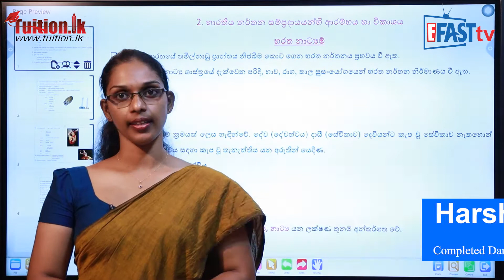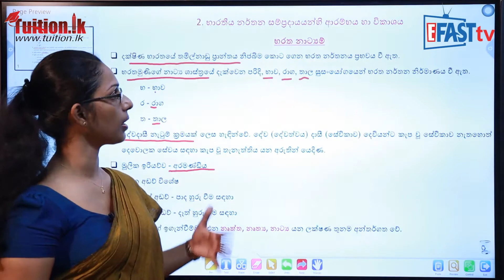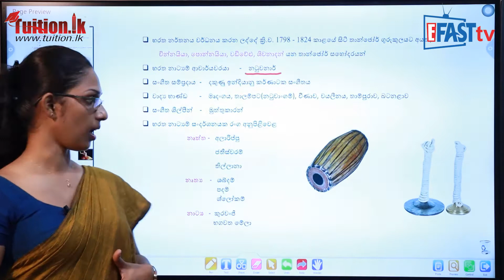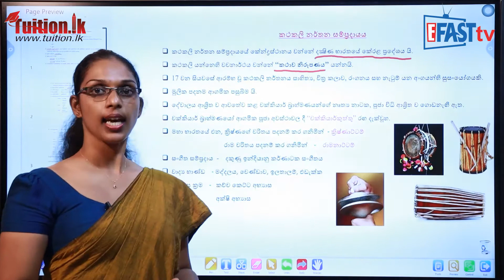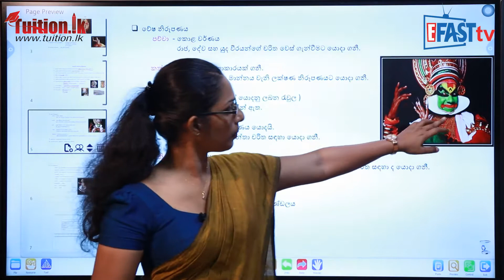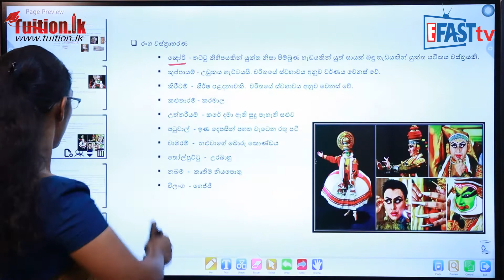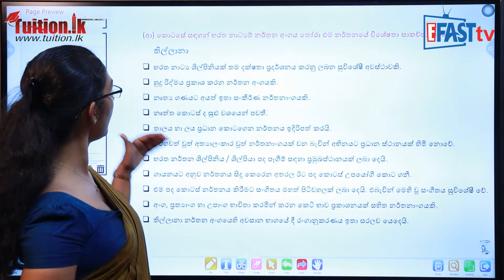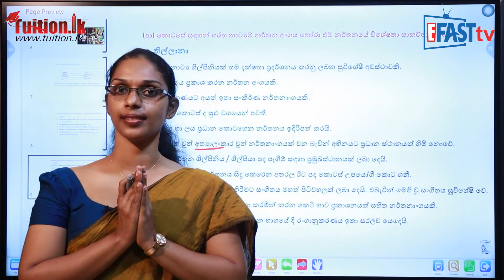නර්තනය - භාරතීය නර්තන සම්ප්‍රදායන් භාරත හා කථකලි | 13 ශ්‍රේණිය - Dancing | Grade 13 Epi 02